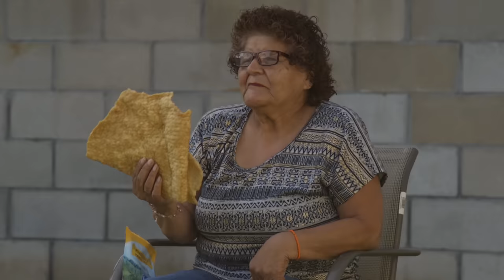Creeper's Back - CholoSpin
After battling a quick rise to fame and public meltdowns, Creeper returns with CholoSpin.

Cast: Frankie Quiñones, Cyndi Melendez, Chris Estrada, Ruben Rosales, Jay Patumanoan
Producer: Frankie Quiñones, Jay Patumanoan
Director: Robb Boardman, Frankie Quinones